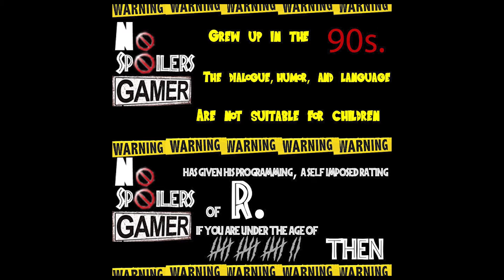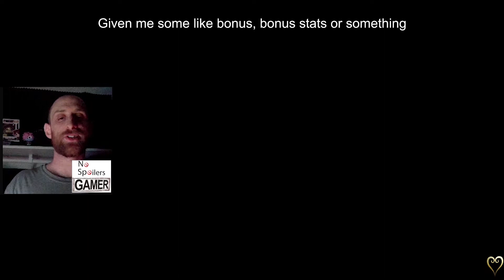HS NAME IS EUGENE?! I Episode 37 I Kingdom Hearts 3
𝗣𝗼𝗱𝗰𝗮𝘀𝘁 𝗼𝗻 𝗟𝘂𝗰𝗶𝗱 𝗗𝗿𝗲𝗮𝗺𝗶𝗻𝗴